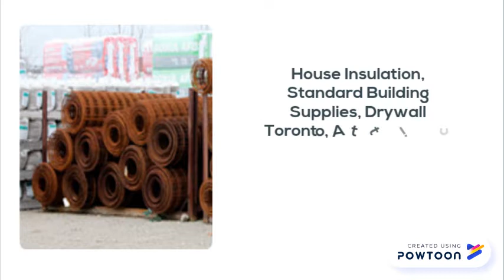House Insulation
Bernardi Building Supply

Address: 469 Garyray Drive, Toronto, ON, M9L 1P9, Canada

Bernardi Building Supply has been a trusted source of a wide selection of building supplies in Toronto and Mississauga for almost 45 years. We carry products ranging from drywall and cement to pipe and insulation. For residential, commercial and industrial construction, we carry the trusted brands you need to get the job done. Whether large or small scale projects, you’ll find only the highest quality construction tools and products.